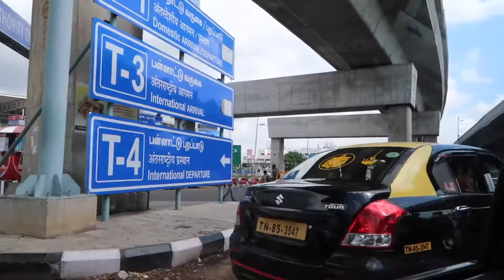VLOG INDIA. ¿ME GUSTA LA INDIA? ¿VOY A UNA BODA?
Hola!! hoy os traigo el esperado video de mi viaje a la India, esta pendiente el testimonio que haré para la semana que viene. Espero que os guste y que podáis disfrutarlo casi como yo lo hice.

Si tenéis cualquier pregunta no dudéis en escribirme.